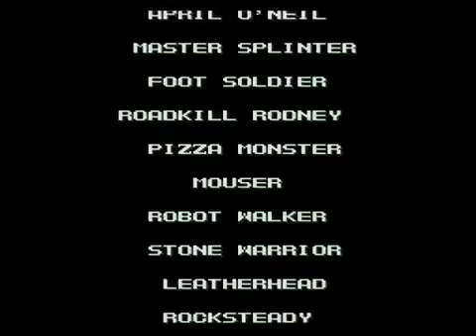Teenage Mutant Ninja Turtles Return of the Shredder (Mega Drive)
Full Playthrough WARNING: Cheats are used.

 Played by: JohnX895 No savestate GAME LEVEL - HARD Teenage Mutant Ninja Turtles - Return of the Shredder.

Teenage Mutant Ninja Turtles - Return of the Shredder (Ｔ.Ｍ.Ｎ.Ｔ. リターン オブ ザ シュレッダー) (Konami/1992) T-95013.

Developer: Konami Publisher: Konami Release date: December 22, 1992.